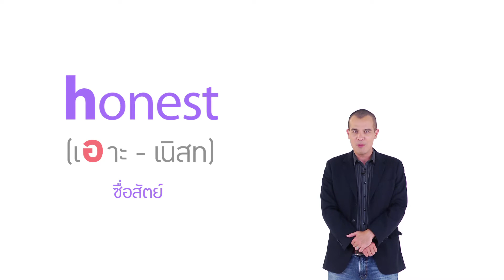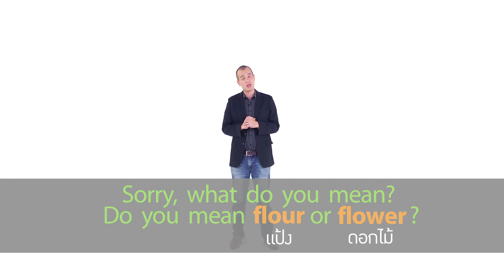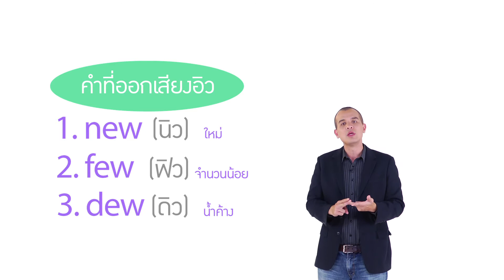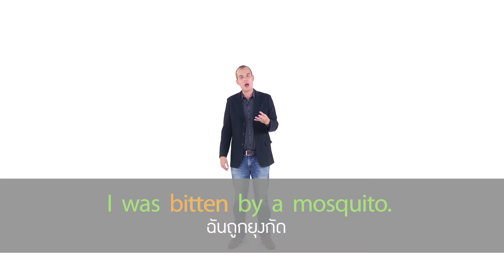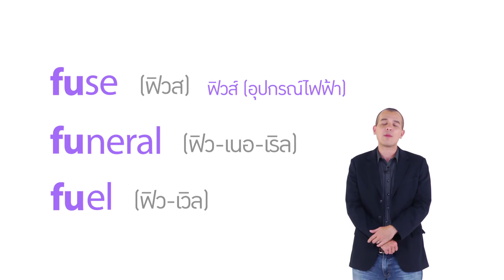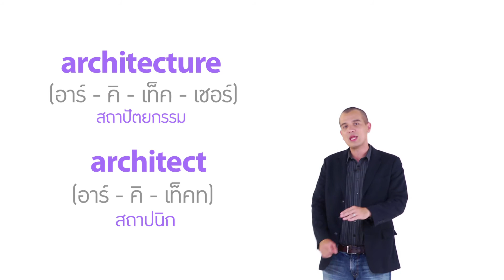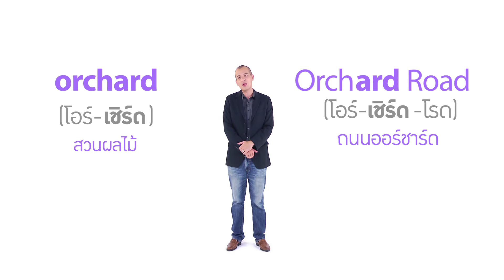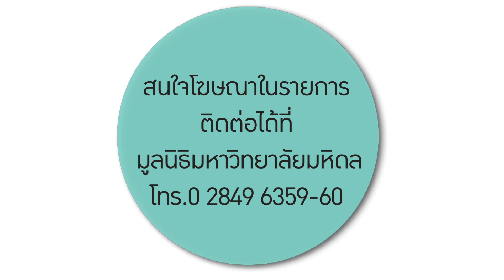Pronunciation Part 2 ภาษาอังกฤษ ม.1-6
ผลิตโดย มหาวิทยาลัยมหิดล
ภาษาอังกฤษ ม.1-6
มาตรฐาน ต 1.1  ต 2.2 ต 4.1
มีคำภาษาอังกฤษหลายคำที่คนไทยออกเสียงผิดจนฝรั่งฟังไม่รู้เรื่อง หรือบางครั้งความหมายก็ผิดเพี้ยนเป็นอีกอย่างไปเลย ครูคริสผู้ที่ต้องเผชิญกับภาษาอังกฤษแบบไทย ๆ อยู่บ่อย ๆ จึงรวบรวมคำที่คนไทยออกเสียงผิดกันระดับชาติ มาไว้ในรายการ Click พร้อมกับนำเสนอ trick การจำให้นำไปใช้กันได้อย่างถูกต้อง